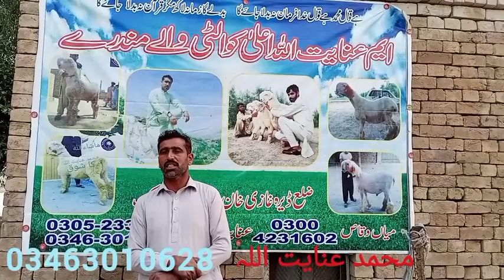Mundray chatray| ki peyhchanchatra mundra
App Bhaiu k liye bhaut Ache janwar ly k ayaa huu Apne dery pe App k liye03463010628meri video Achi lagy toh muhmmad inyatullah k Alaa qualti wale mundry like share or subccribeczaror kar

Deara ghazi khan ka number one quality
waly janwar
Deara ghazi khan ka number one quality waly janwar
Good quality mundre
huu bo
huu bo vlogs
hữu bộ vlogs
mazhar biba official
rajanpuri bakre
pakistan
bakra mandi pakistanMundray chatray ki peyhchanchatra mundramundray chatray ki kimatmundray chatray ki videsbiggest mundray chhatraymundra chatraheavy mundray chhatraykakey kajlay mundray chhatraypakistan news mundray chatraynadir baloch mundray chatraymundra chatra ratebreeder mundray chatraymundray chatray farmingmundra chatra loversmundra chatra lahorebig kajlay chatraymundray chatray ratemundray chatray ki vides 2023